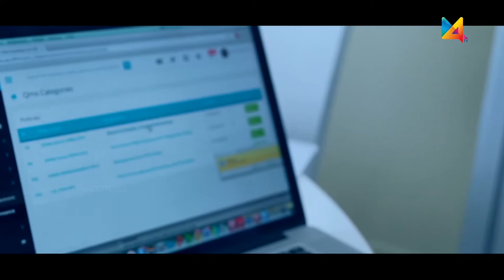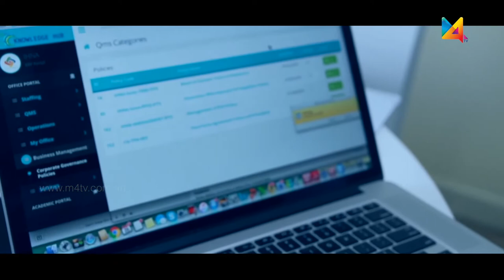Career Australia Season 2 Episode 9 | Things to know about Certificate III in Individual Support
CHC33015-Certificate III in Individual Support (Ageing and Disability): – Certificate III in Individual Support (Ageing and Disability) online, is an investment in your future and will provide you with the knowledge and skills required to deliver high-quality administrative specializations. The structured learning format enables you to study in a safe environment with academic and educational support teams to help you along the way. You will have access to multiple online resources, publications, presentations, and tutorials, enabling you to acquire knowledge and explore diverse domains of this industry. IHNA’s online tutorials are updated in advance so you can strategize your coursework and communicate with a “live” educator at every mentoring session.